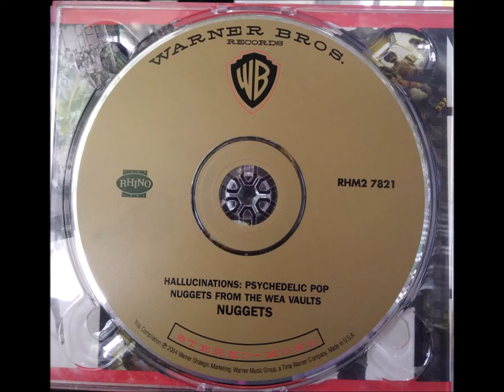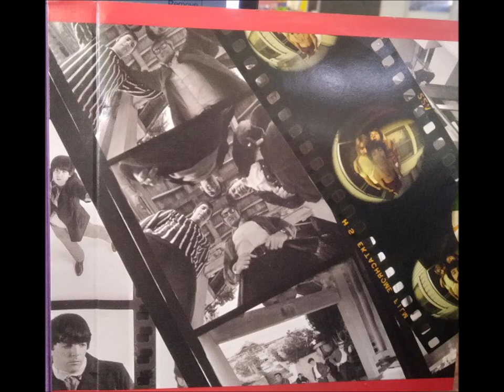22-The Holy Mackerel-Wildflowers-1968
Various – Hallucinations: Psychedelic Pop Nuggets From The WEA Vaults
Label: Rhino Handmade – RHM2 7821, Warner Bros. Records – RHM2 7821
Series: Nuggets
Format:
CD, Compilation, Limited Edition, Numbered
Country: US
Released: 2004
1 Baker Knight & The Knightmares– Hallucinations
Guitar – Jimmy Bowen
Lead Guitar – Gerry McGee*
Producer – Jimmy Bowen
Written-By – Thomas Baker Knight*
2:54
2 The Misty Wizards– It's Love
Performer – Dick Keelan*, Ted Lucas
Producer – Harvey Brooks
Written-By – Ted Lucas
2:10
3 The Next Exit– Break Away
Producer – The Tokens
Written-By – Brute Force (2), Paul Kahan
2:47
4 The Collectors (4)– Looking At A Baby
Producer – Barry DeVorzon*, Don Addrisi
Written-By – Bill Henderson (2), Howard Vickberg
2:18
5 Adrian Pride– Her Name Is Melody
Producer – Don Everly, Phil Everly
Written-By – Bernie Schwartz, Terry Slater
3:02
6 The Association (2)– Pandora's Golden Heebie Jeebies
Leader [Frontman] – Jim Yester
Performer – Gary Alexander, Jerry Yester
Written-By – Gary Alexander
2:53
7 The World Column*– Lantern Gospel
Producer – Bryce/Roberson*
Written-By – Dave Meyer (3), Joel Kaplan
3:30
8 Tom Northcott– Who Planted Thorns In Miss Alice's Garden
Written-By – Tom Northcott
2:50
9 John Wonderling– Man Of Straw
Bass – Chuck Rainey
Drums – Bernard Purdy*
Engineer – Bill Szymczyk
Guitar – Hugh McCracken
Keyboards – Paul Harris (2)
2:50
10 Ellen Margulies– The White Pony
2:24
11 Jeff Thomas (2)– Straight Aero
3:14
12 M.C.²*– My Mind Goes High
Performer – Linda Carey, Michael Clough, Michael Crowley, Randy Sterling
2:39
13 Brass Buttons– Hell Will Take Care Of Her
Written-By – Jay Capozzi
2:59
14 The Salt– Lucifer
Arranged By, Conductor – David Lucas
Written-By – Joey Levine, Marc Bellack
3:04
15 Kim Fowley– Strangers From The Sky
Written-By – Kim Fowley, Michael Lloyd
2:58
16 The Electric Prunes– Antique Doll
Written-By – Annette Tucker, Nancie Mantz*
3:13
17 The Bonniwell Music Machine*– Astrologically Incompatible
Written-By – Sean Bonniwell
2:23
18 The Tokens– How Nice?
Written-By – Hank Medress, Jay Siegel, Mitch Margo, Phil Margo
2:58
19 The Coronados– Your Love Belongs To Everyone
Performer – Ginger Ortiz, Reuben Ortiz, Steve Ortiz*
2:33
20 Lee Mallory– That's The Way It's Gonna Be
Written-By – Samuel Robert Gibson*, Phil Ochs
2:57
21 The Glass Family– House Of Glass

3:13
22 The Holy Mackerel– Wildflowers

3:59
23 The Monkees– Porpoise Song
4:04
24 The West Coast Pop Art Experimental Band– Smell Of Incense
Guitar – Ron Morgan (2)
5:48                                                                                                                                                                                                                                                                                                                                                                                                                                                                                         ΑΝD                                                                                                                                                                                                                                                                                                                                                                                                                                                                                                                                                                                                                      The Holy Mackerel – The Holy Mackerel
Label: Reprise Records – RS 6311
Format:
Vinyl, LP, Album, Terre Haute pressing
Country: US